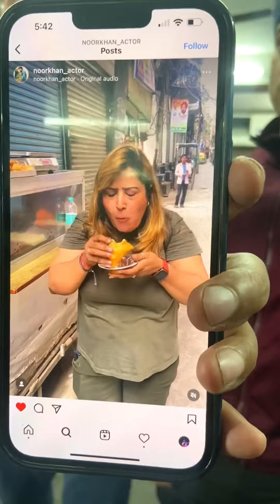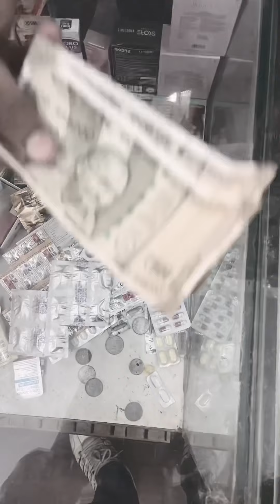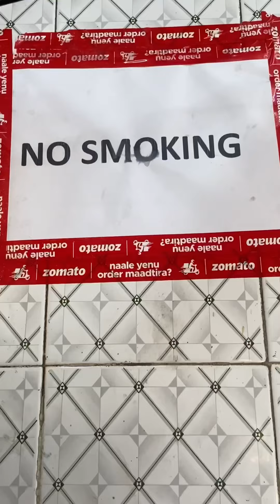Hasi ka bandara😂2022 ka